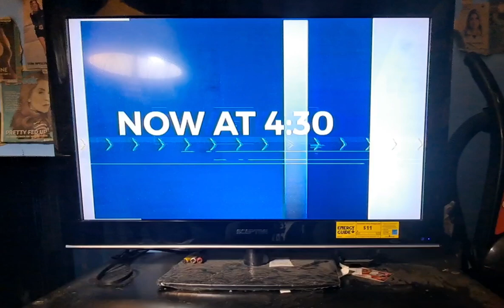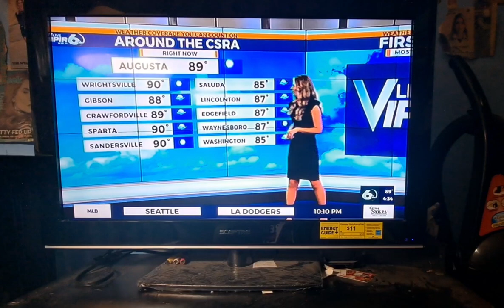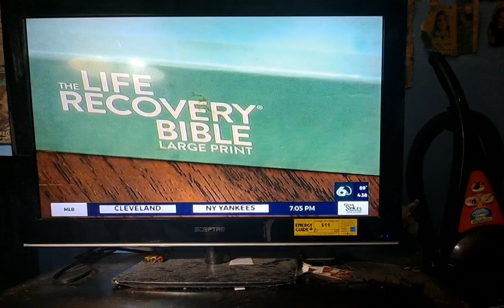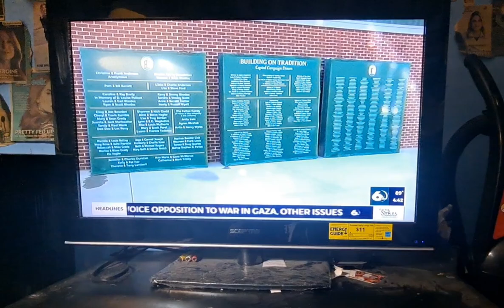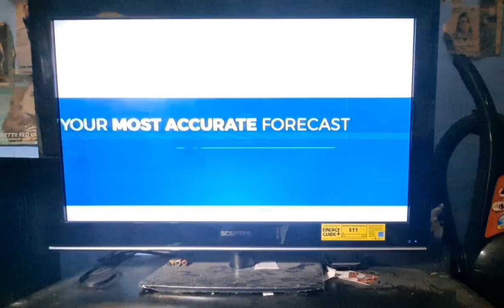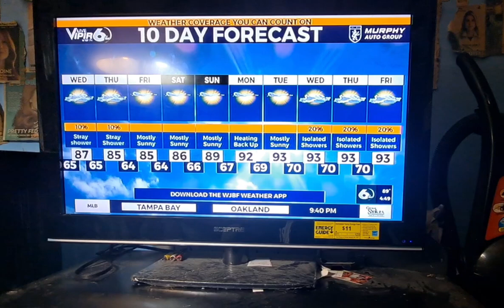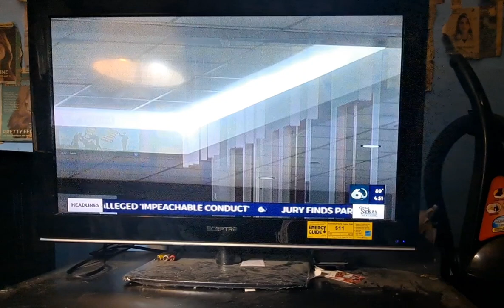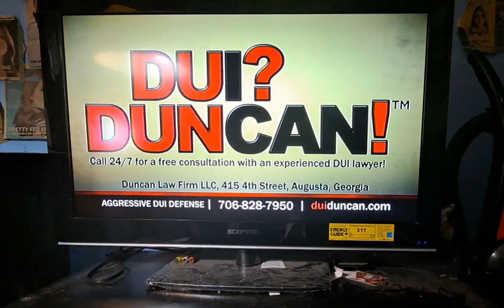WJBF News Channel 6